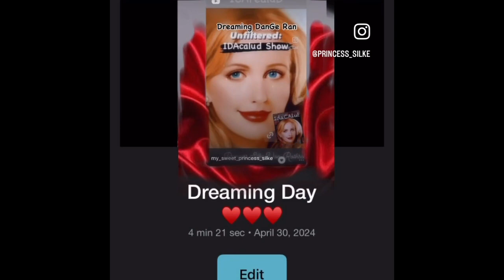151-18 MESS WITH GOD/MINE you’re gone!